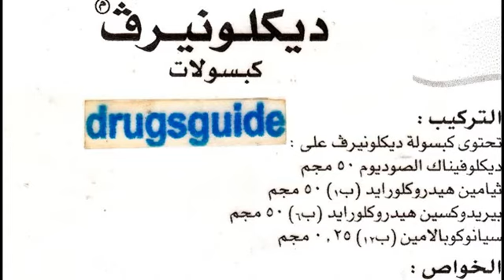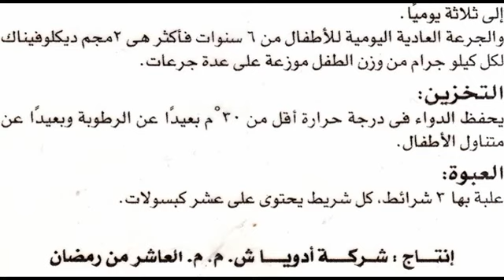ديكلونيرف Diclonerve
دواء اللمباجو
السعر 21 جنيه 30 كبسولة